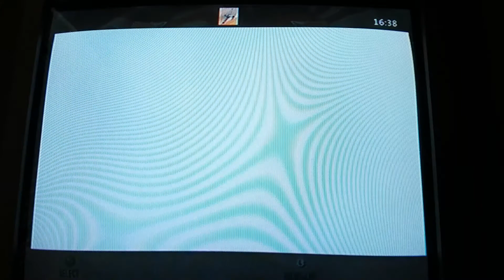Battlestations Pacific Gameplay no Xbox360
! ! ! ! ! ! ! ! ! ! ! + comente o video galera se vocês querem que eu faço série desse jogo valeu e falou.